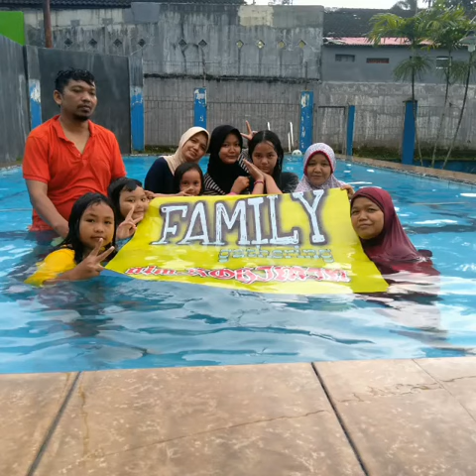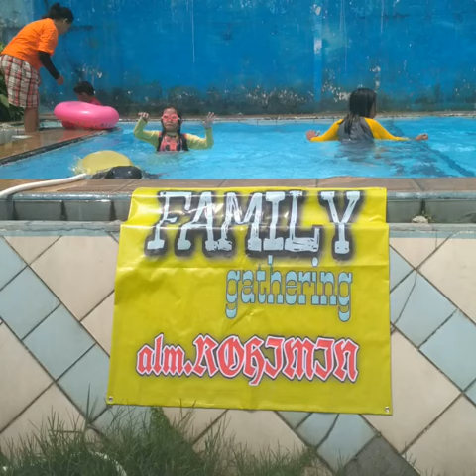villaanies jakaretkuningan pedurenanmasjid